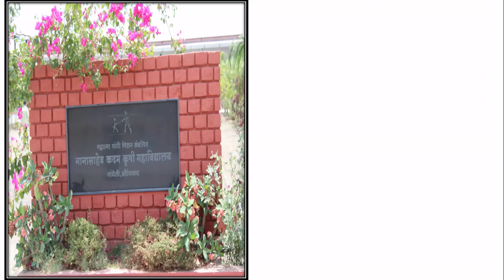Top Private Agriculture Colleges in Maharashtra | Agriculture College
Top Private Agriculture Colleges in Maharashtra | Private Agriculture Colleges | Top Agriculture Colleges

The non-subsidized agricultural colleges functioning under all the four Agricultural Universities in the state were evaluated at the Maharashtra level through a third party committee. Leading agricultural education expert from India, Dr. S.N. Puri, Former Vice-Chancellor, Mahatma Phule Krishi Vidyapith, Rahuri and Central Agricultural University, Imphal, Manipur were appointed. This video gives information about the unsubsidized agricultural colleges which have been given "A" Grade by this committee. Similarly, a University Evaluation Committee is set up at the Agriculture University level. Agricultural colleges which have got "A" status through that committee are also included in this video.